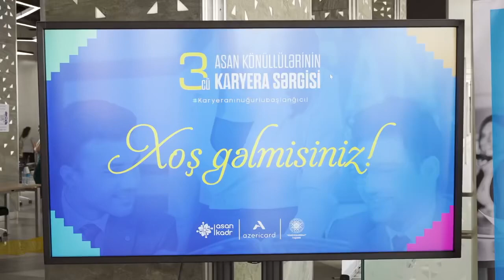“ASAN Könüllülərinin III Karyera Sərgisi”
ASAN kadr” karyera mərkəzinin və “ASAN Könüllüləri” Təşkilatının təşkilatçılığı, “Azərikard” MMC-nin dəstəyi ilə “ASAN Könüllülərinin III Karyera Sərgisi” rellaşdırılıb.

Sərginin əsas məqsədi savadlı, bacarıqlı, təcrübəli və iş potensialı ilə fərqlənən gənclərin dövlət və özəl qurumlarda işlə təmin olunmalarına dəstək göstərmək və müəssisələrə mövcud iş vakansiyaları haqqında məlumat vermələri üçün şərait yaratmaqdır.

Ümumilikdə tədbirdə 50-dən çox şirkətin 100-dən çox nümayəndəsi vasitəsilə vakansiyalar təqdim edilib.

ASAN könüllülərinin işlə təmin edilməsi məqsədi ilə yaradılmış “ASAN kadr” karyera mərkəzi artıq 7 ildir ki, fəaliyyət göstərir. “ASAN xidmət” mərkəzlərində könüllü olmuş gənclərin yalnız dövlət xidmətlərinin göstərilməsi deyil, həmçinin şəxsi və karyera inkişafına yönəlmiş fəaliyyətdə iştirakı əsas istiqamətlərdən biridir. "ASAN kadr" çərçivəsində bu günə kimi 3300-dən çox gənc işlə təmin olunub.